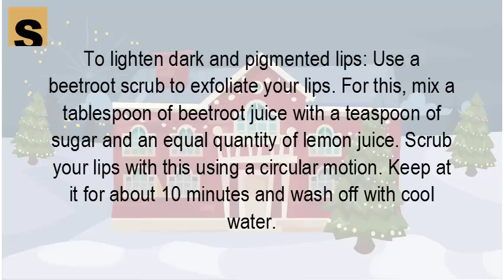How can we turn our black lips pink instantly